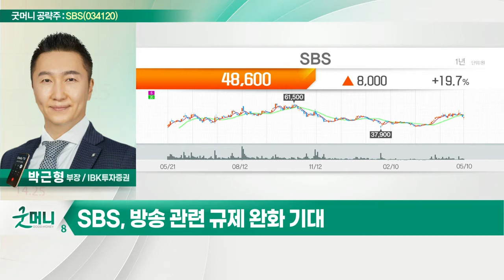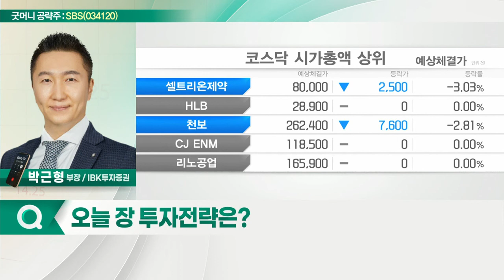SBS(034120)... 1분기 비수기에도 광고시장 호황_굿머니 공략주 (20220511)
SBS(034120)
- 1분기 비수기에도 광고시장 호황
- 스튜디오S 가치 부각
- 방송 관련 규제 완화 기대